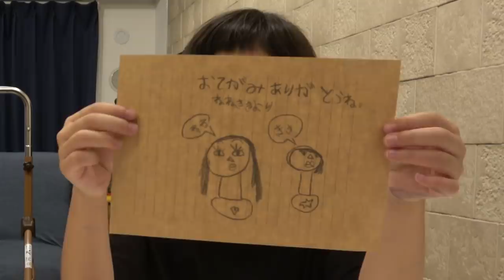ファンレターのお返事を書きます♪